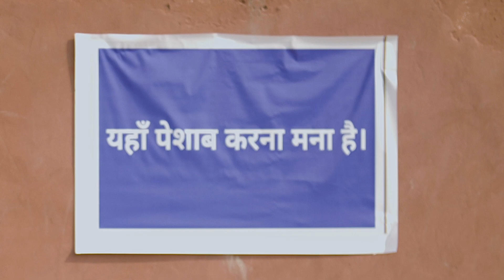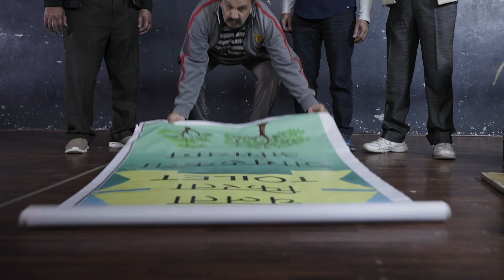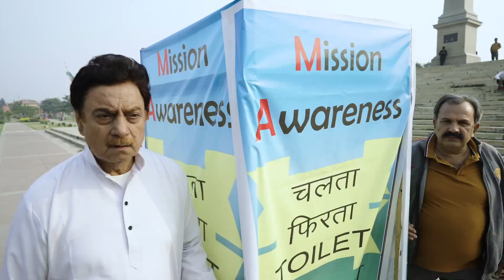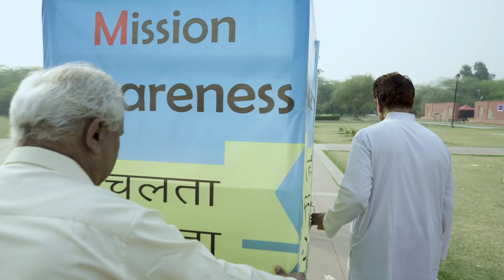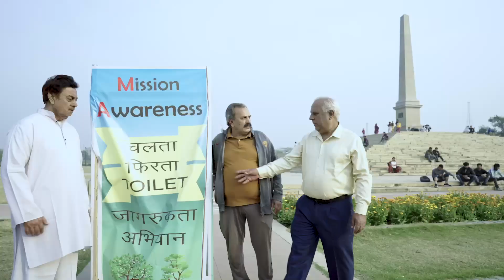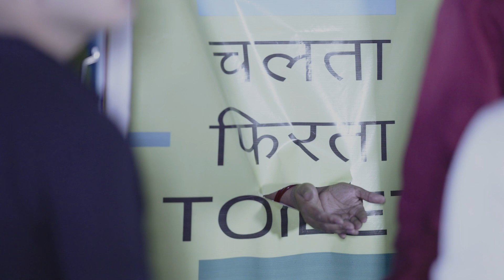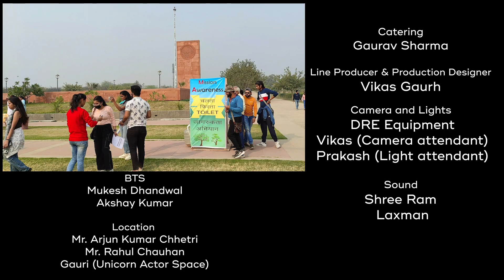MISSION AWARENESS | चलता फिरता टॉयलेट | HRT Films | CineManiaa Film Studio Mumbai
Story Line:
Senior citizens raise the flag to clean the park when they see many teenagers pee on the wall. They get an idea to solve this problem. They start the "Mission Awareness program" and make a 'toilet on wheels'. The mother of a teenage boy joins the 'Mission awareness program" to teach lessons to her son. Lastly, She gives a beautiful message to her son.  Finally, all raise the flag to clean the Park.

Witten and Produced by: Hans Raj Taneja (HRT Films)
Co-Produced and Directed by: Vikram Viviek (CFS Mumbai)

Main Cast:
Hans Raj Taneja
G.S Arora
Prabhat Joshi
Govind Mahajan
Hemant Kumar
Shobana Sharma
Utsav Das
Sheel Kalia
Hardik Tyagi
Rohan Singh
Divyansh Sethi

Associate Director: Nitin Khatri
1st Assistant Director: Aditya Verma
2nd Assistant Director: Rachna Kumari (DA)
2nd 2nd Assistant Director: Simran Singh
Art AD: Yash Sharma

Associate Production: Rolling Camera Films
Executive Producer: Gitanjali Viviek
Line Producer: Vikas Gaurh
Editor: Ankit Dubey
Casting: CFS Talent Zone
Film Processed at: CineManiaa Film Studio Mumbai

Thanks